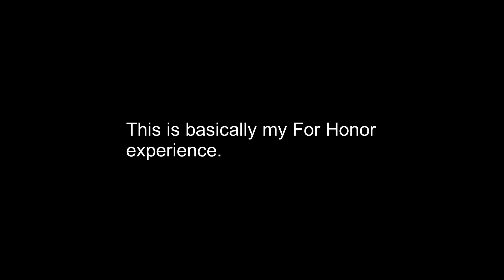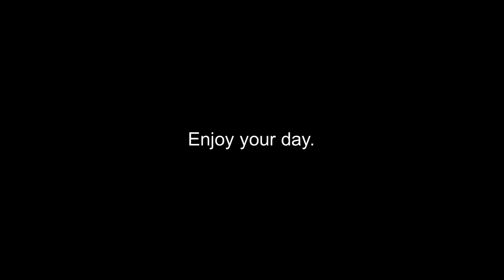Nobushi Challenge | Blade and Sorcery